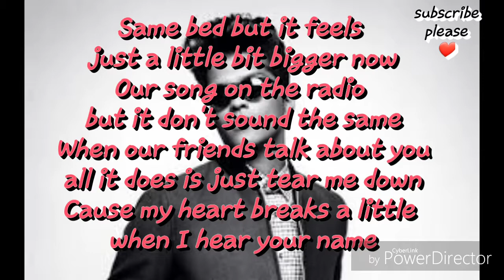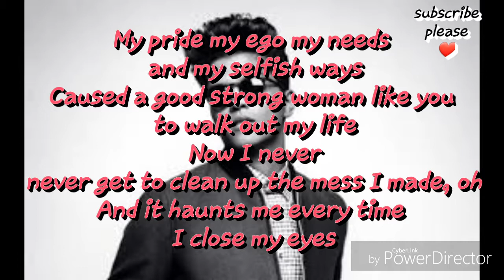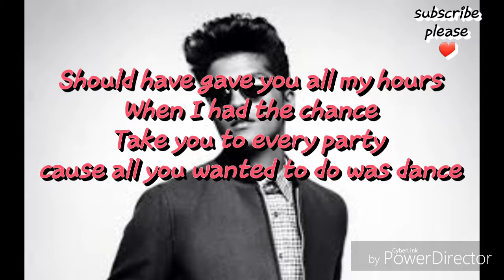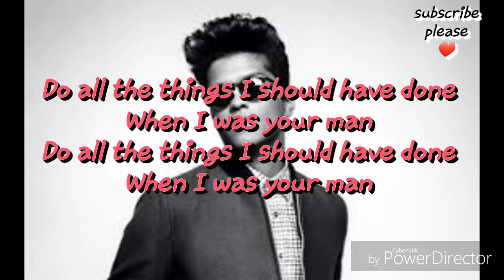Bruno Mars - when i was your man Lyrics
don't forget to join me on